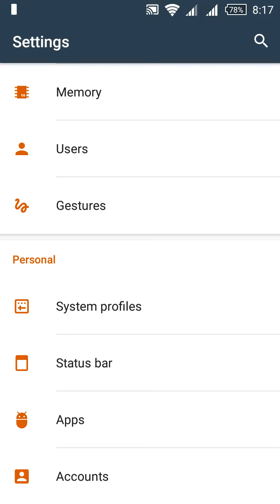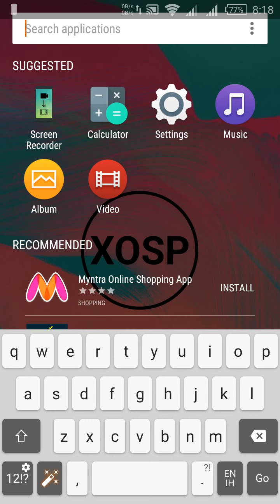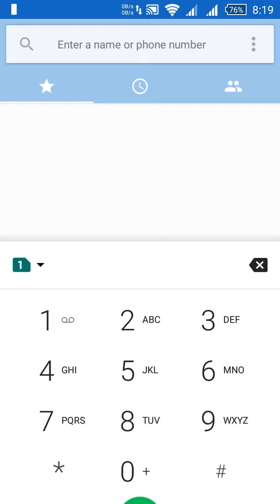Xosp rom for zenfone 5,6 (xperia rom)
Review will upload soon
Over view xosp rom.